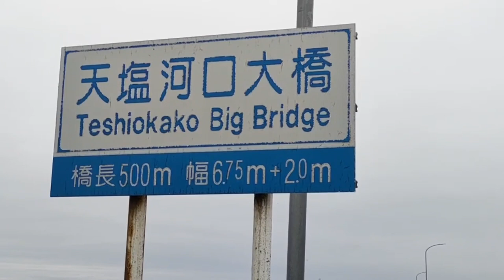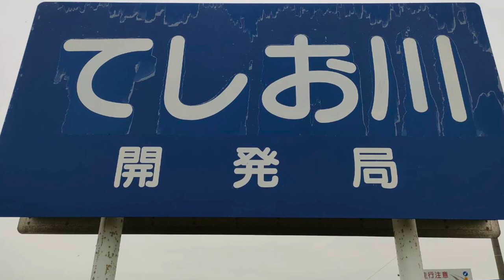🇯🇵日本第4位（北海道第2位）の天塩川 / 日本第四長的河流「天鹽川」The 4th longest river in Japan (2nd in Hokkaido) "Tenshiogawa"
Teshio River

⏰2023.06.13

💖ミニ知識💖
天塩川は、士別市から天塩町にかけて流れる、本流の長さ256 キロメートルに及ぶ全国第4位（北海道第2位）の川です。北見山地の天塩岳を水源とし、北へ向かって流れている川で、名寄川、問寒別川等の支川と合流し、天塩町において日本海に注いでいます。天塩川流域は、美しい渓谷美を見せる上流部、山間を流れる中流部、蛇行の著しい下流部に分けられます。

💖小知識💖
天鹽川（日語：天塩川／てしおがわ Teshiogawa）是一條流經北海道北部，注入日本海，天鹽川水系的幹流的一級河川。長256km，是日本第四長的河流。由於少有大支流，流域面積為5,590km²是日本第10。
名稱來自阿伊努語的「tes-o-pet」、「tes-us-i」或「tes-un-i」（有魚梁的河流）。

💖 mini knowledge 💖
The Teshio River (天塩川, Teshio-gawa) is a river in Hokkaidō, Japan. At 256 kilometres (159 mi), it is the second-longest river on the island (after the Ishikari) and the fourth-longest in the country (after the Shinano, Tone, and Ishikari).A Class A river, the Teshio is the northernmost major river in Japan, and has been designated Hokkaidō Heritage.Matsuura Takeshirō is said to have come up with the name "Hokkaidō" during his exploration of the river's interior

BGM引用元
🟣チャンネル名：DOVA-SYNDROME YouTube Official